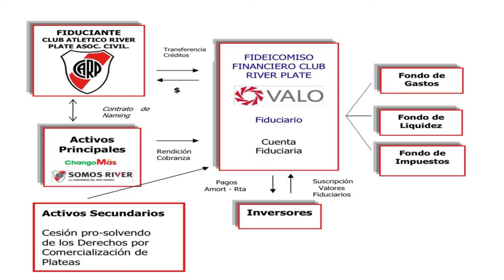😀 ¡La MEJOR NOTICIA en RIVER! 😀 | DOS REFUERZOS de SELECCIÓN | El REGRESO más ESPERADO por GALLARDO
Colaborá con lo que puedas para tener más y nuevo contenido en el canal

Toda la información y los detalles sobre las noticias que han surgido en el Mundo River durante las últimas horas.